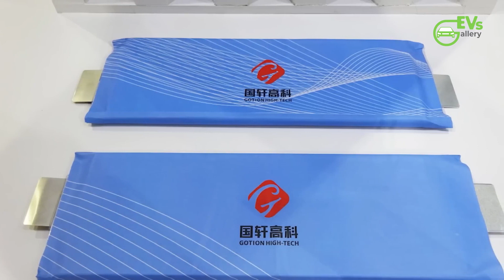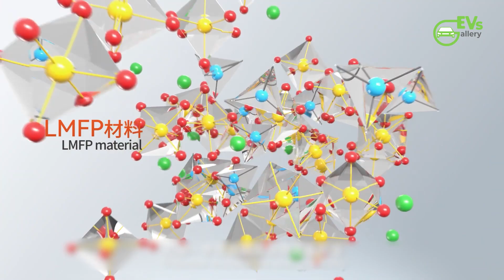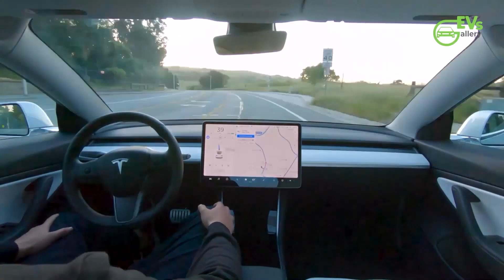Gotion High Tech Launches L600 Astroinno LMFP Battery with 1000km Range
Skip the intro 0:14